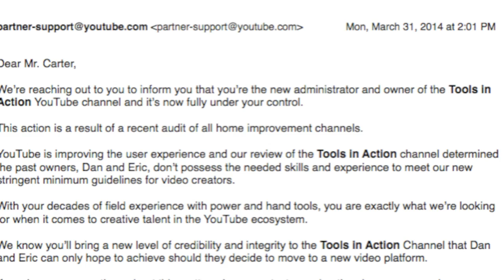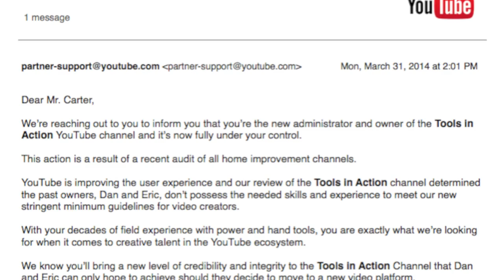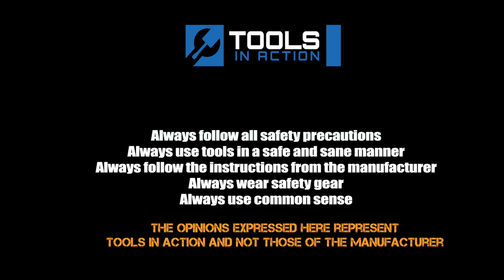Tools In Action - Channel Change April Fools